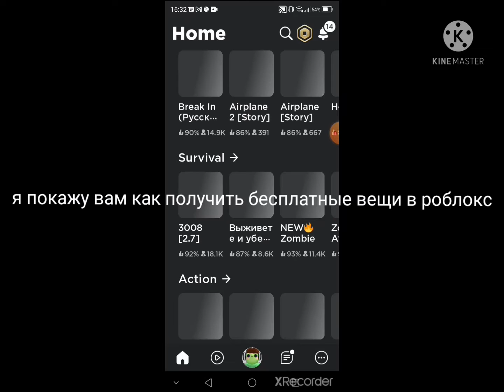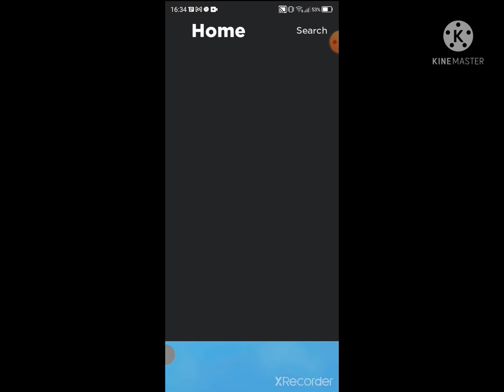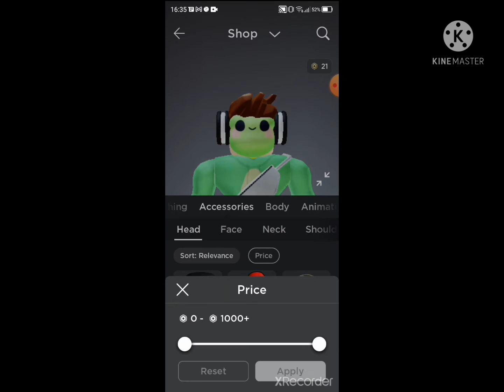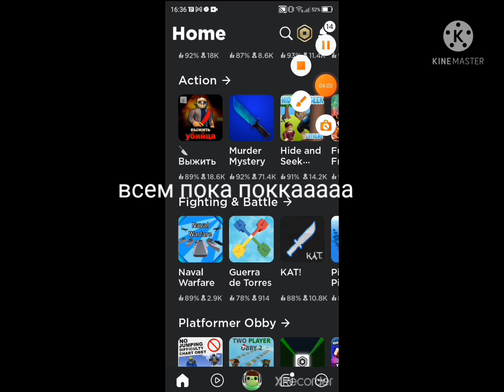как получить наушники и.т.д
вещи даются не сразу ждать около 30, или 1 часа
п
  о
     к
        а
скоро другое видео